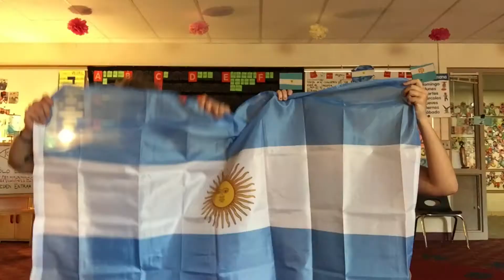¡EXPLORA ARGENTINA! (Super Brave Room Cultural Fair Trailer)